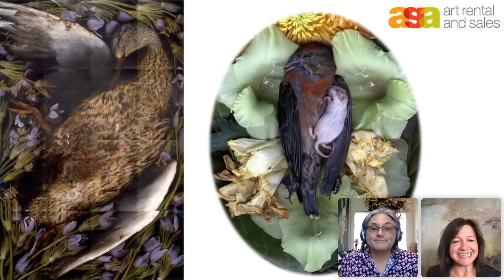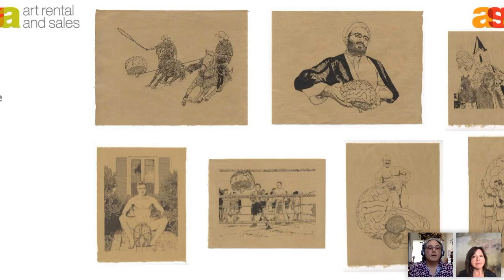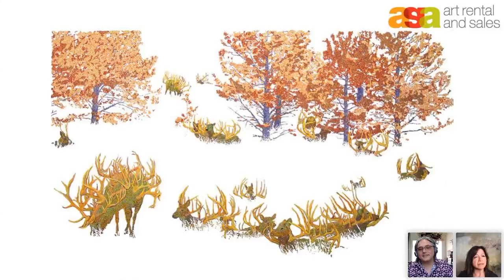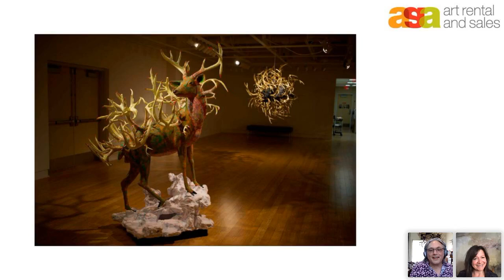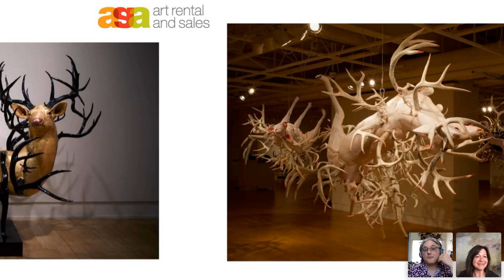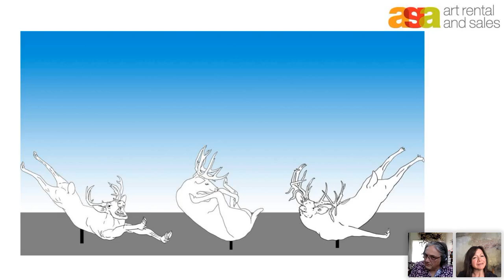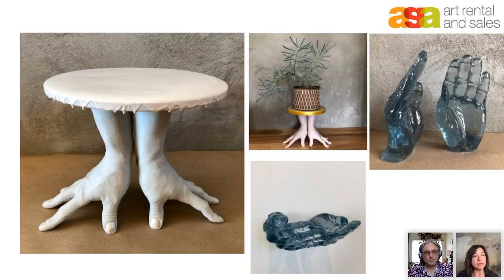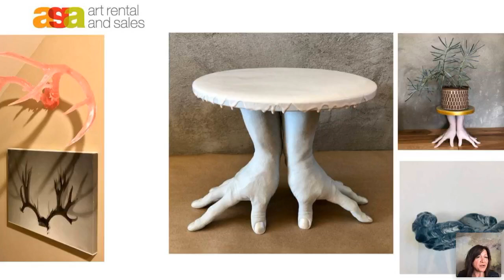AGAlive | From the Studio: Paul Freeman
Watch our May 26 discussion with Art Rental and Sales artist Paul Freeman regarding the development of his artistic practice.